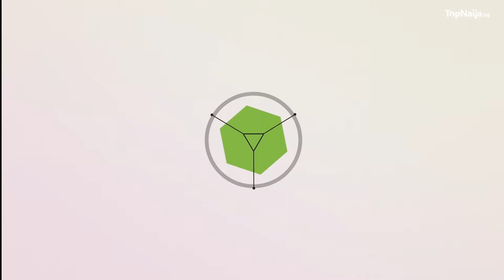Frank Donga hails TopNaija Stories with Isaac Oladipupo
In this interview with Isaac Oladipupo, Frank Donga shares his journey like never before while revealing what makes him tick.

Kunle Idowu, popularly known as Frank Donga, is a Nigerian actor and comedian. He rose to fame through the webseries, The Interview, on Ndani TV about an unassuming job-seeker for which he was nominated for Best Actor in a Comedy in the Africa Magic Viewers Choice Award in 2015.